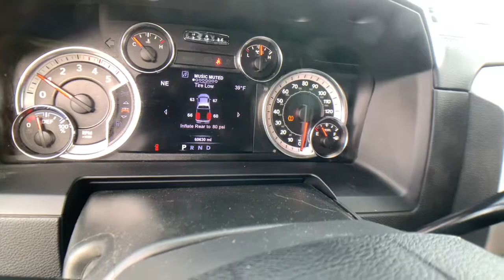2017 Ram 2500 Reno, Elko, Fernley, Fallon, Northern NV IW2782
Granite Crystal Metallic Clearcoat Used 2017 Ram 2500 Laramie available in Winnemucca, Nevada at Rackley CDJR. Servicing the Reno, Elko, Fernley, Fallon, Northern NV area.

Rackley CDJR
5050 E Winnemucca Blvd

bEquipment/bbrNever get into a cold vehicle again with the remote start feature on this Ram 2500. The rear parking assist technology on this model will put you at ease when reversing.  The system alerts you as you get closer to an obstruction. See whats behind you with the back up camera on this 2017 Ram 2500 . This 3/4 ton pickup emanates grace with its stylish gray exterior. Quickly unlock this unit with keyless entry. When you encounter slick or muddy roads you can engage the four wheel drive on this Ram 2500 and drive with confidence. This 3/4 ton pickup has a 6.7 liter Straight 6 Cylinder Engine high output engine. Anti-lock brakes are standard on this Ram 2500. The Ram 2500 has an automatic transmission. Easily set your speed in this 2017 Ram 2500  with a state of the art cruise control system.  Increase or decrease velocity with the touch of a button.brbrbPackages/bbrCONVENIENCE GROUP:  Rain Sensitive Windshield Wipers; Auto High Beam Headlamp Control. SPORT APPEARANCE GROUP:  Black Power Fold-Away Mirrors; Black RAM Head Tailgate Badge; Wheels: 20&quot; x 8.0&quot; Black Painted Aluminum; Flat Black 4x4 Badge; Body Color Door Handles; Bi-Function Black Projector Headlamp; Black Wheel Center Hub; Painted Front Bumper; Flat Black RAM 2500 Badge; Painted Rear Bumper; Tires: LT285/60R20E OWL On/Off Road; Black Premium Tail Lamp; Body Color Grille w/Black Wave Insert; Black Painted Exterior Mirrors. 180 AMP ALTERNATOR. ANTI-SPIN DIFFERENTIAL REAR AXLE. CTR STOP LAMP W/CARGO VIEW CAMERA. KEYLESS GO. LED BED LIGHTING. MANUFACTURERS STATEMENT OF ORIGIN. POWER FOLD BLACK TRAILER TOW MIRROR W/MEMORY. RADIO: UCONNECT 3C NAV W/8.4 DISPLAY. REAR WINDOW DEFROSTER. REMOTE START SYSTEM. TRANSFER CASE SKID PLATE SHIELD. WHEELS: 20 X 8.0 BLACK PAINTED ALUMINUM. Equipment listed is based on original vehicle build. Please confirm the accuracy of the included equipment by calling the dealer prior to purchase.
CONVENIENCE GROUP:  Rain Sensitive Windshield Wipers; Auto High Beam Headlamp Control,SPORT APPEARANCE GROUP:  Black Power Fold-Away Mirrors; Black RAM Head Tailgate Badge; Wheels: 20&quot; x 8.0&quot; Black Painted Aluminum; Flat Black 4x4 Badge; Body Color Door Handles; Bi-Function Black Projector Headlamp; Black Wheel Center Hub; Painted Front Bumper; Flat Black RAM 2500 Badge; Painted Rear Bumper; Tires: LT285/60R20E OWL On/Off Road; Black Premium Tail Lamp; Body Color Grille w/Black Wave Insert; Black Painted Exterior Mirrors,180 AMP ALTERNATOR,ANTI-SPIN DIFFERENTIAL REAR AXLE,CTR STOP LAMP W/CARGO VIEW CAMERA,KEYLESS GO,LED BED LIGHTING,MANUFACTURERS STATEMENT OF ORIGIN,POWER FOLD BLACK TRAILER TOW MIRROR W/MEMORY,RADIO: UCONNECT 3C NAV W/8.4 DISPLAY,REAR WINDOW DEFROSTER,REMOTE START SYSTEM,TRANSFER CASE SKID PLATE SHIELD,WHEELS: 20 X 8.0 BLACK PAINTED ALUMINUM,3.73 Axle Ratio,GVWR: 9;000 lbs,50 State Emissions,Part-Time Four-Wheel Drive,Electronic Transfer Case,730CCA Maintenance-Free Battery w/Run Down Protection,160 Amp Alternator,Tip Start,Trailer Wiring Harness,1930# Maximum Payload,HD Shock Absorbers,Front Anti-Roll Bar,HD Suspension,Hydraulic Power-Assist Steering,Single Stainless Steel Exhaust,31 Gal. Fuel Tank,Auto Locking Hubs,Multi-Link Front Suspension w/Coil Springs,Solid Axle Rear Suspension w/Coil Springs,4-Wheel Disc Brakes w/4-Wheel ABS; Front And Rear Vented Discs; Brake Assist and Hill Hold Control,Regular Box Style,Center Hub,Steel Spare Wheel,Full-Size Spare Tire Stored Underbody w/Crankdown,Clearcoat Paint,Chrome Front Bumper,Chrome Rear Step Bumper,Black Side Windows Trim and Black Front Windshield Trim,Chrome Door Handles,Body-Colored Fender Flares,Chrome Exterior Mirrors,Power Rear Window,Deep Tinted Glass,Fully Galvanized Steel Panels,Front License Plate Bracket,Chrome Grille,Hemi Badge,Tailgate Rear Cargo Access,Cargo Lamp w/High Mount Stop Light,Auto On/Off Projector Beam Halogen Headlamps w/Delay-Off,Front Fog Lamps,LED Brakelights,Exterior Mirrors Courtesy Lamps,Vendor Painted Cargo Box Tracking,Next Generation Engine Controller,Fixed Antenna,Streaming Audio,Regular Amplifier,GPS Antenna Input,Media Hub (2 USB; AUX),2 LCD Monitors In The Front,Driver Seat,Passenger Seat,Front Facing Manual Reclining Vinyl Rear Seat,Manual Tilt Steering Column,Voice Recorder,Rear 60/40 Split Folding Seat,Heated Leather Steering Wheel,Front Cupholder,Rear Cupholder,Compass,Valet Function,Locking Tailgate,Garage Door Transmitter,Cruise Control w/Steering Wheel Controls,HVAC;  Underseat Ducts and Console Ducts,Dual Zone Front Automatic Air Conditioning w/Front Infrared,Illuminated G